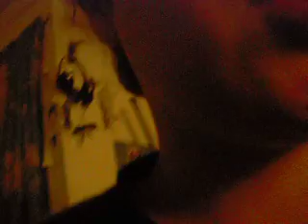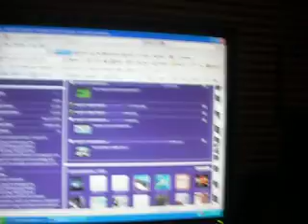i got a game episode 8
the sims bustin out ps2